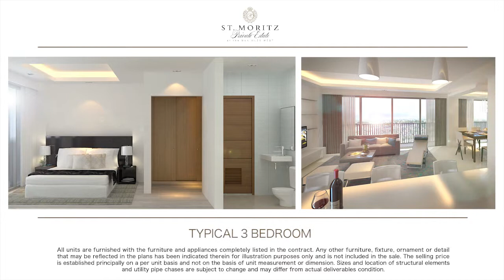ST. MORITZ PRIVATE ESTATE at Mckinley West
The most exclusive address to suit the luxurious lifestyles of the country’s high society. Its residential scheme brings out the spirit of glittering elegance known only to exist for the privileged few.

This is ultra high-end living in McKinley West’s luxury residential estates, creating a balance between innovation and refined tradition as it sets the new benchmark on the way Manila’s A-listers should live.

Pure opulence radiates from a unique collaboration of the world’s leading European architects, designers, and award-winning home innovators, making the development a class of its own.